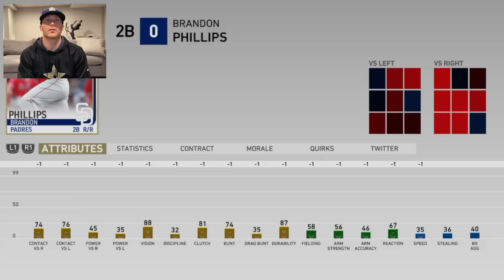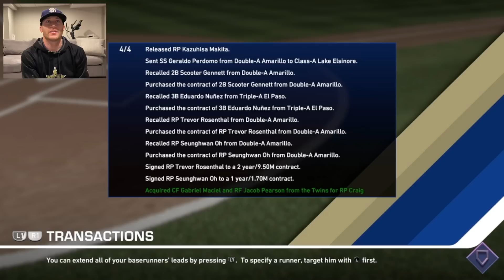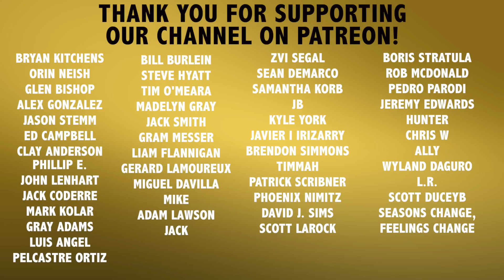MLB The Show 19 | Franchise Mode - San Diego Padres #3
Recommended Nutritional Products:

EAS 100% Pure Whey Protein Powder
Optimum Nutrition Micronized Creatine Monohydrate Powder

The Inner Game of Tennis: The Mental Side of Peak Performance
Peak: Secrets from the New Science of Expertise
Grit: The Power of Passion and Perseverance